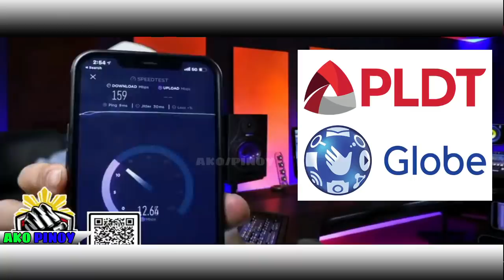KAKAPASOK LANG NA BALITA : BANAT BY | IMEE MARCOS | BONGBONG MARCOS | JANUARY 23, 2021